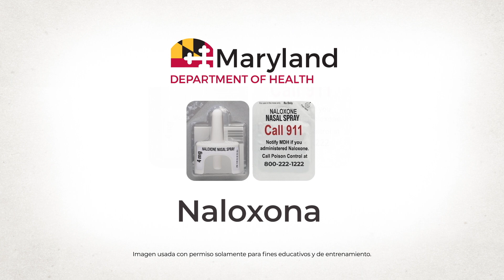Naloxone Train (Original Version) Spanish